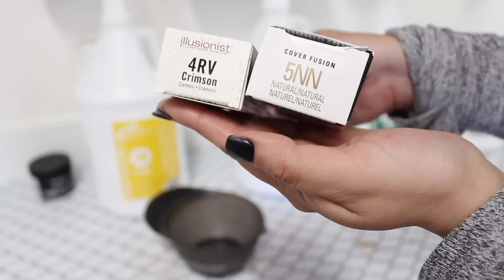MERMAID HAIR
real life ariel hair!

formulation:
scruples illusionist 4RV
redken cover fusion 5NN
20 volume

let process for 35 minutes.

laced hair extensions tape in's color